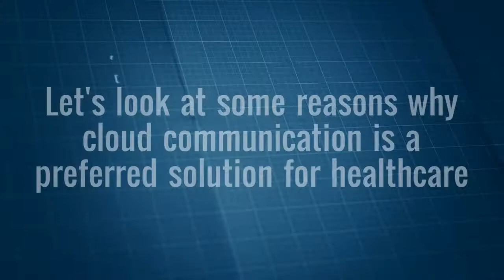Empowering Healthcare Sector with Cloud Communications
Digital transformation in Healthcare industry is recognized by delivering better customer service and increasing productivity and this is what Cloud-based communication solution brings out.
Here are some trends showing the presence of UC in the healthcare sector.